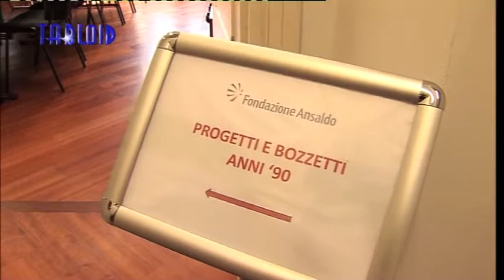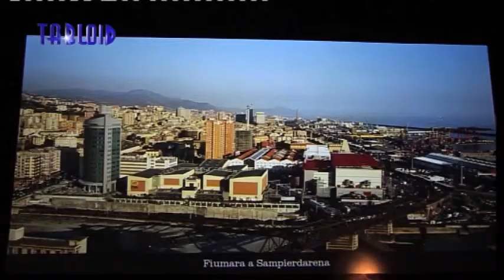La fabbrica? Un paesaggio interiore, dell'artista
Una sequenza di straordinari connubi: fra la concreta realtà industriale e l'astratta creatività artistica, fra forma e colore delle opere, fra l'ispirazione ligustica e della Camargue dell'autore. E' la mostra di Rino Valido 'Arte e Industria, astrazioni dall'identità di fabbrica' alla Fondazione Ansaldo di Villa Cattaneo dell'Olmo, curata da Luciano Caprile. Dipinti, sculture, allestimenti, bozzetti scandiscono un lungo sodalizio con le aziende Finmeccanica e le loro trasformazioni nella visione interiore dell'artista. La raccontano anche i tre grandi quadri inediti dedicati all'identità di Ansaldo Energia, Trasporti e Automazione.

RINO VALIDO Pittore e designer

Nato a Varazze Rino Valido, che qui espone anche altri lavori, frutto della sua libera ispirazione artistica, dopo la scuola grafica e i corsi all'Accademia ha iniziato come grafico fotografo e cromista.

Una maestria con il colore evidentissima anche nelle geometrie e nelle tonalità delle sue campiture. Valido per qualche anno dipinge ed espone, poi nel 1978 il primo incarico per Finsider, allestire il suo stand alla Fiera del Levante, lo fa innamorare del design.

E' un suo mentore, lo scomparso professor Dino Carlesi, a risvegliare in lui la passione per la pittura. Negli anni 90 gli propone di fare insieme un libro. Per lui non è un periodo facile, però accetta.

La mostra si snoda in tutta la magnifica Villa Cattaneo dell'Olmo e a guidarci è anche il suo curatore.

LUCIANO CAPRILE, Curatore della mostra Arte e Industria alla Fondazione Ansaldo

L'esposizione, aperta sino al 16 ottobre e visitabile nei feriali su prenotazione è anche un modo per far conoscere di più la Fondazione Ansaldo. Nata nel 1999 con soci Finmeccanica, Provincia, Comune e Regione e la partecipazione di molte altre istituzioni e realtà, è il fulcro della memoria e del patrimonio storico, culturale e scientifico di Ansaldo e di tutte le maggiori imprese di Genova.

ALESSANDRO LOMBARDO Consigliere scientifico Fondazione Ansaldo